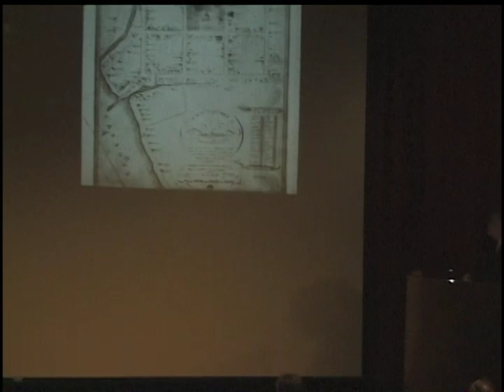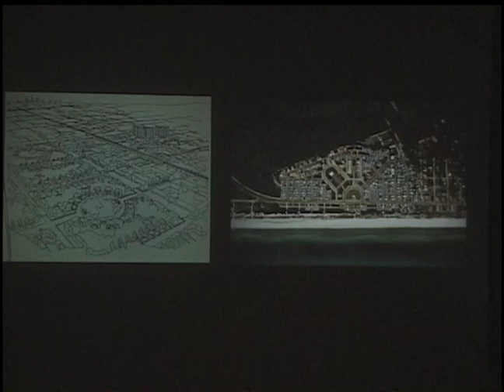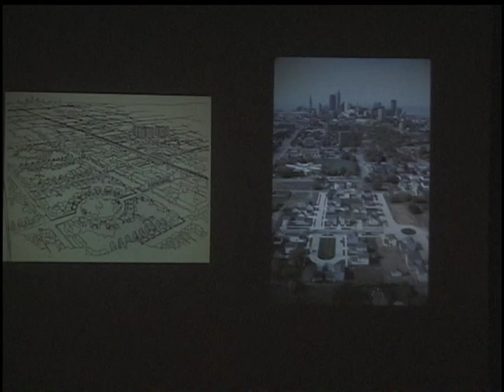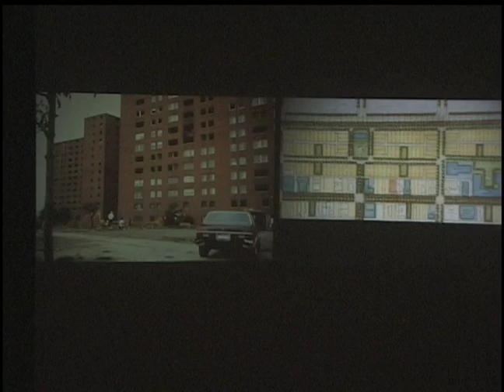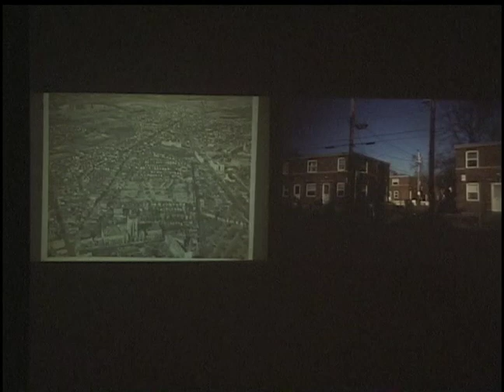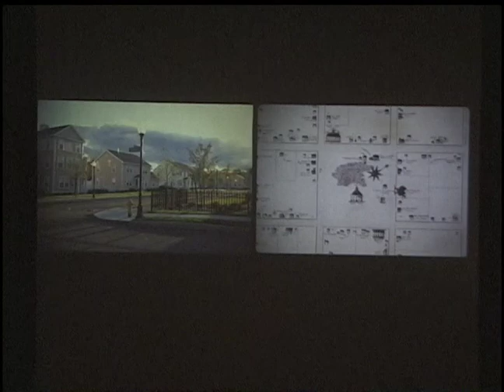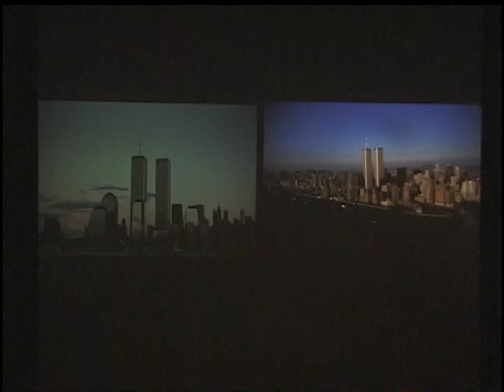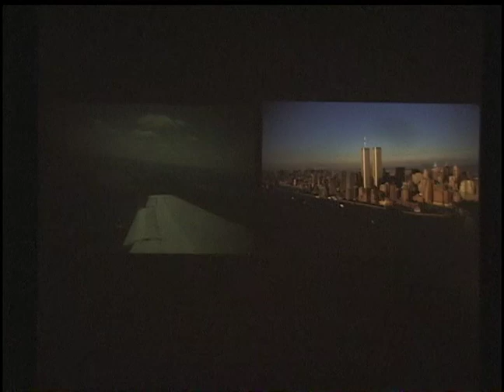Vincent Scully | On architecture and the creation of humane environments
On Sept. 15, 2001, just days after the attack on the World Trade Center on 9/11, the Yale Architecture symposium "White, Gray, and Blue" was was held on the occasion of the exhibition "New Blue: Recent Work by Yale Graduates 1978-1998".

The symposium closed with remarks by Vincent Scully, who spoke about architecture and the creation of humane environments, and closed with a reading from Wallace Stevens "The American Sublime".

Opening remarks were by Robert A. M. Stern, Dean of the Yale School of Architecture.